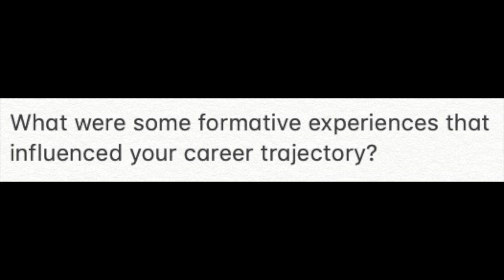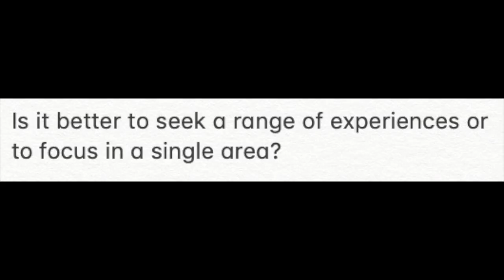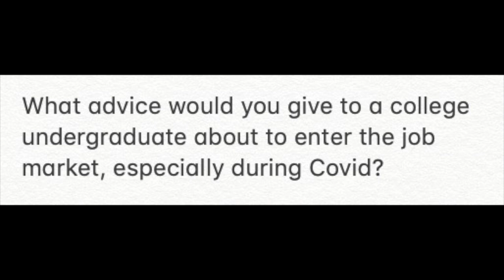Ask a Professor Anything III: Research values, advice from George Whitesides & Zhenan Bao, & Passion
One of my students interviewed me for a class on leadership. I was honored he chose me for this assignment. Here are some of the topics we covered:

What were some formative experiences that influenced your career trajectory?

Is it better to seek a range of experiences or to focus in a single area?

What are the values that underlie effective leadership in research?

Do you have a mentor or role model?

What advice would you give to a college undergraduate about to enter the job market, especially during Covid?